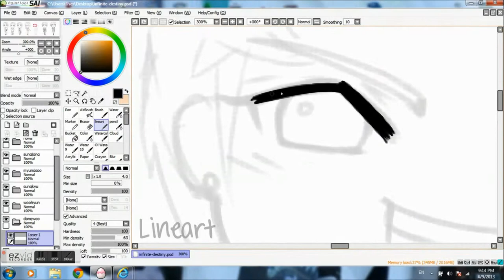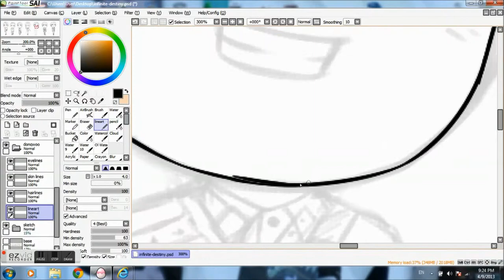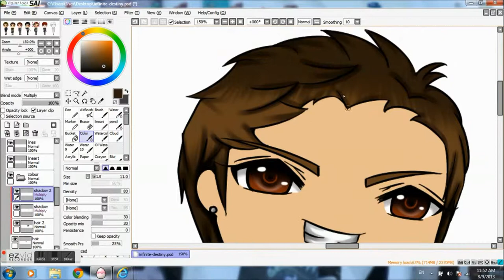10.11.2013 - Infinite - Destiny - Dongwoo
Artist: Otoyomi
Illustration Software: Paint Tool SAI